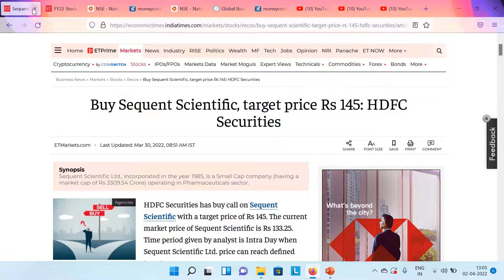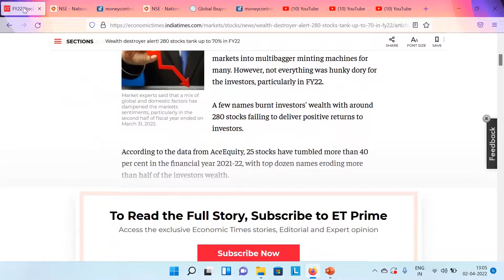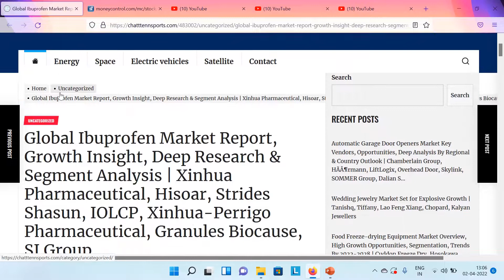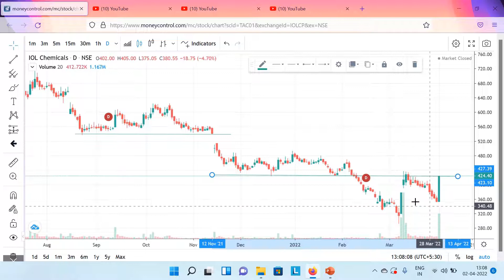SEQUENT SCIENTIFIC SHARE LATEST NEWS IOL CHEMICALS LATEST NEWS IOLCP SHARE LATEST NEWS SEQUENT SHARE